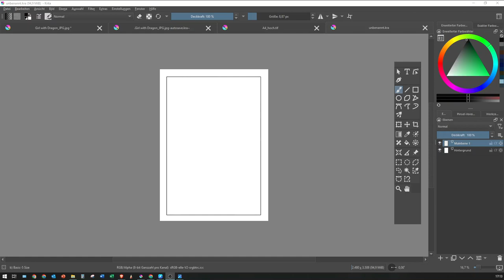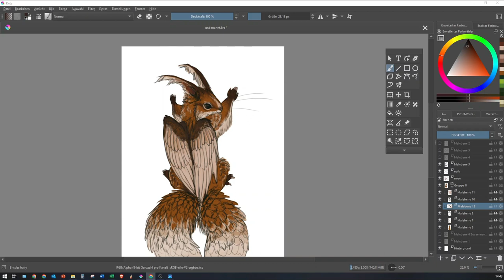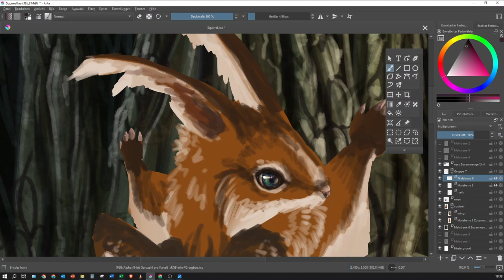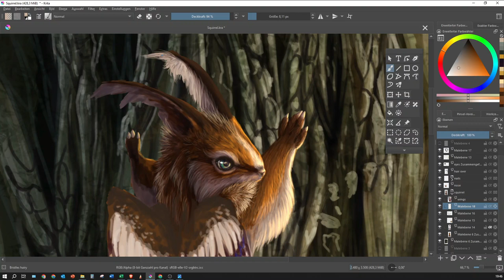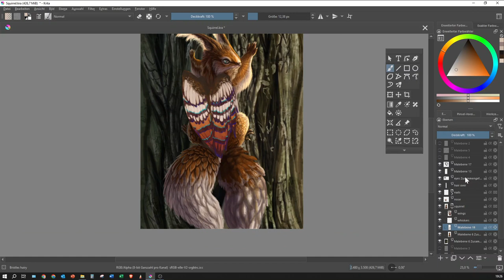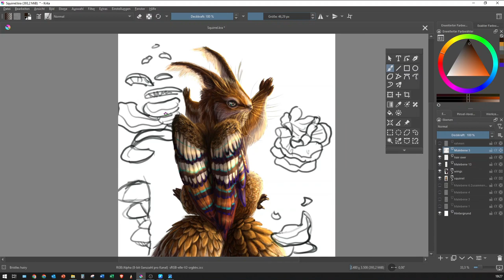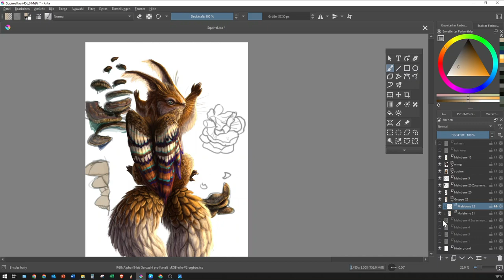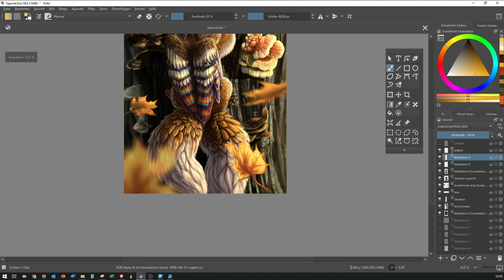Speed Painting - Autumn Squirrel (by Vanessa Wallner)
This post got a little bit late, I know. However, according to the meteorologists, autumn ends on 30th of December, so I'm still in the time window hehe...  Actually I wanted to post it one week earlier, but nevermind.
I am very happy with the result, esp. with the cute mushrooms.  How do you like the light effects? I wanted to make it glowwww and shiiineee on the squirrels ears and fur. It should be magical like my other creatures :) Imagine finding such a squirrel on a tree!🐿️
Me drawing - Autumn Squirrel

Real worktime: 10 1/2 h

Final Work: 12:35
Tools:
🐾 Drawing Software: Krita 5.1.5 (Windows 10)
🐾 Screen-Recorder: OBS Studio app (free)
🐾 Video edited with: Wondershare Filmora (bought it)